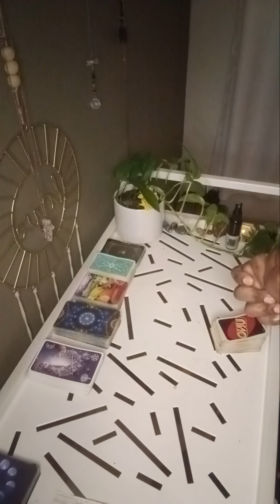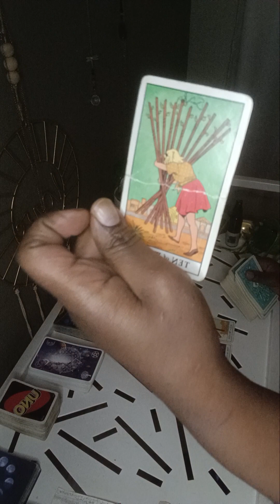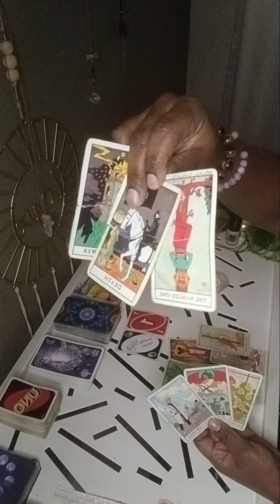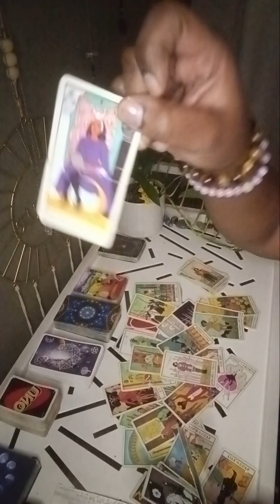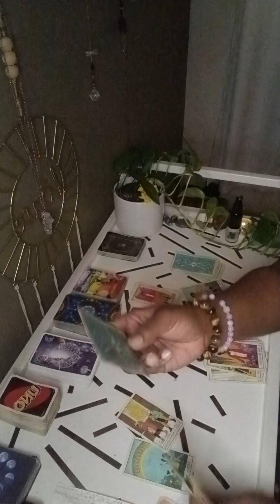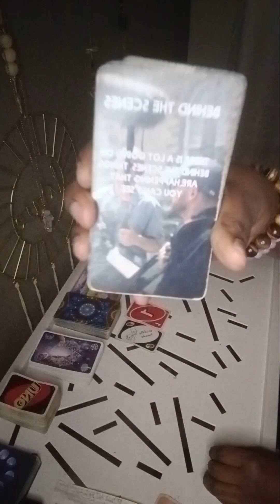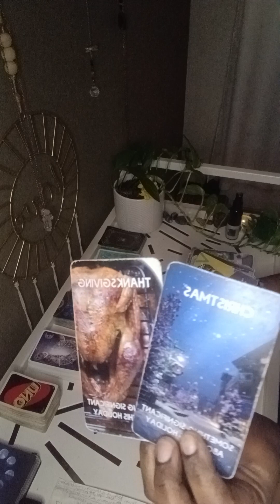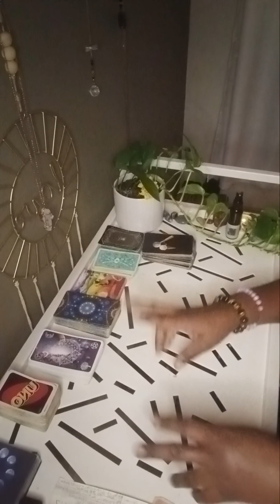YOU WERE UNDER SPIRITUAL MAINTENANCE WHEN THEY WAS ATTACKING YOU WITH BLACK MAGIC &DEATH SPELLS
NO JUDGEMENTS.❤️🧡💛💚💙